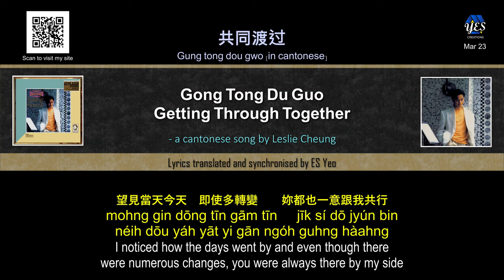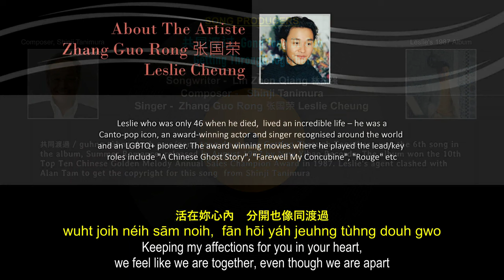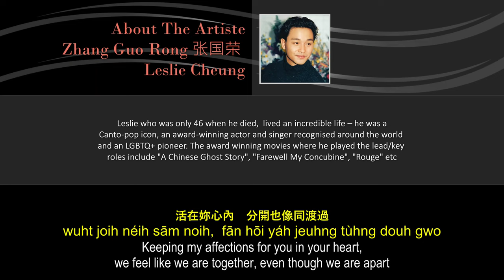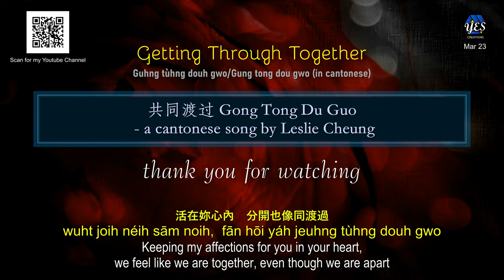Leslie Cheung-Getting Through Together.共同渡過.Gong Tong Du Guo. English/Chinese lyrics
April 2023 marks the 20th anniversary of the  untimely demise of Leslie Cheung. Gone but never forgotten

In honor and remembrance of one of my favorite artist, Leslie Cheung
As usual, a great song from him. it's a pity that he was unable to follow the advice he sung in this song, to hold on together.

Unfortunately deep depression is a severe mental health issue, and an affected victim needs a caregiver to ensure that the patient gets medical, loving care and spiritual attention they need